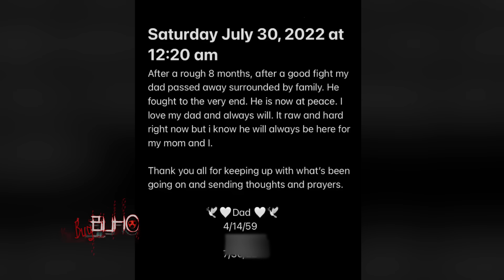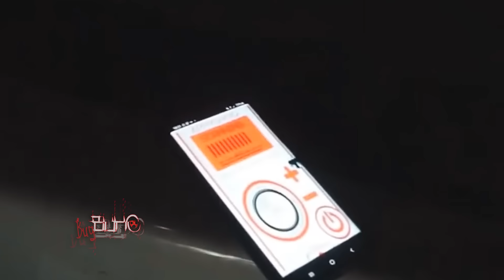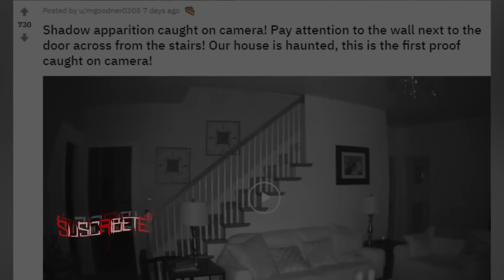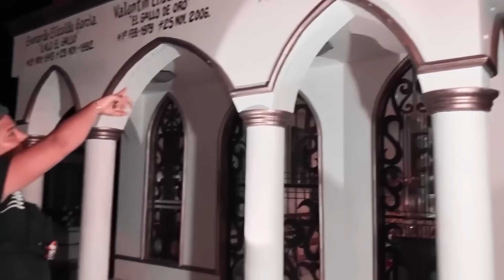15 videos de TERROR REAL para NO Dormir | Mira Estos Videos Bajo TU Responsabilidad | Ep99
15 videos de TERROR REAL para NO Dormir | Mira Estos Videos Bajo TU Responsabilidad | Ep99

Sigue mi NUEVO Canal de  @maximomiedo